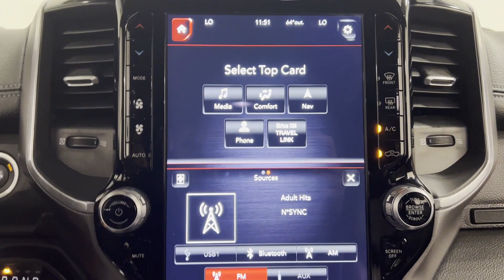Used 2021 Ram 1500 Laramie 1C6SRFJT7MN812907 Westbury, Queens, Brooklyn, NYC, Long Island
2021 Ram 1500 Laramie 1C6SRFJT7MN812907 Video

This 2021 Ram 1500 Laramie 1C6SRFJT7MN812907 is full of phenomenal features such as: